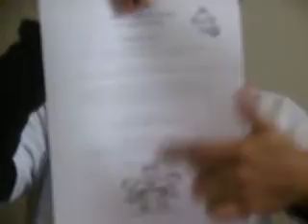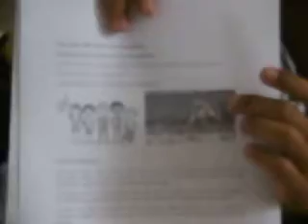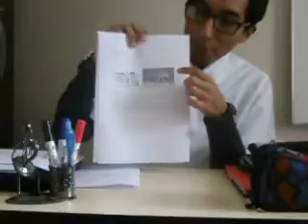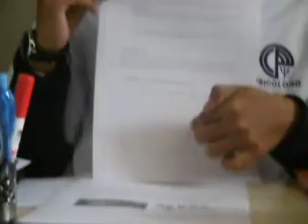Psicología Tercero y Cuarto Prim Tema 2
Video dirigido a los estudiantes del tercero y cuarto de primaria.